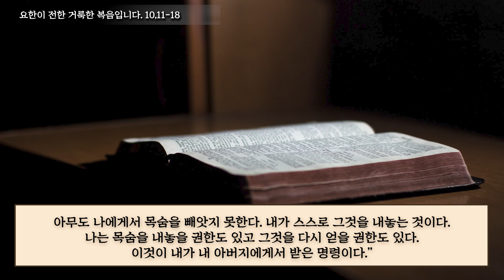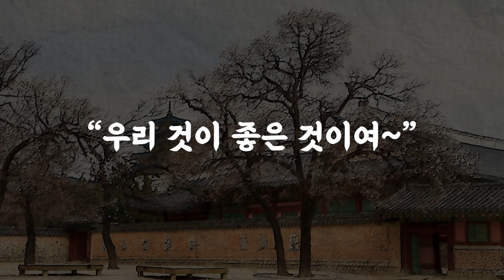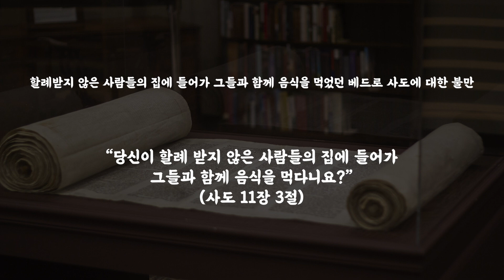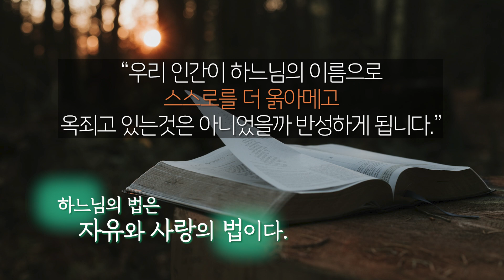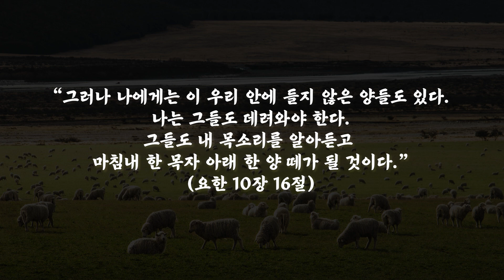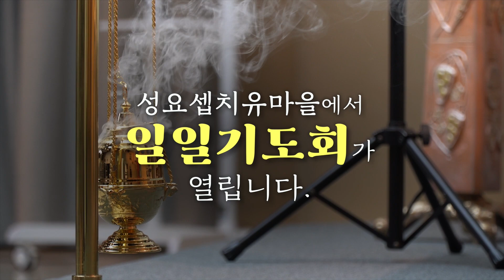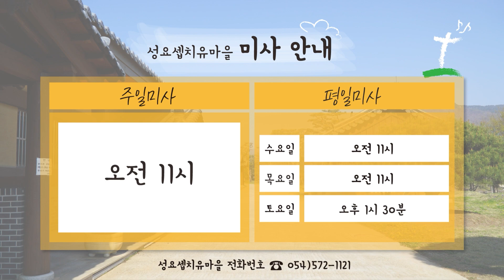23/05/01 조태현 스테파노 신부 매일미사 강론 : 나는 그들도 데려와야 한다.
문경 성요셉치유마을 '일일 기도회'
일시 : 매주 수,목요일 11시~16시 30분
장소 : 문경 성요셉치유마을